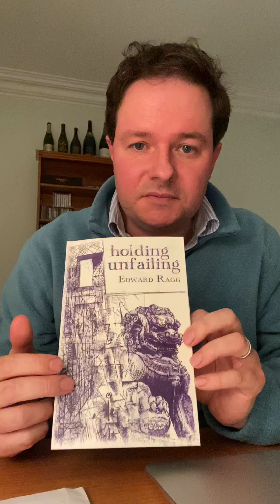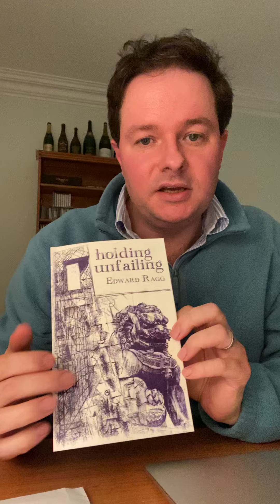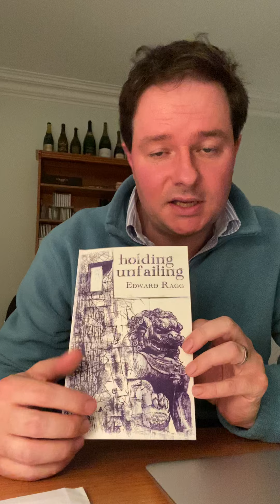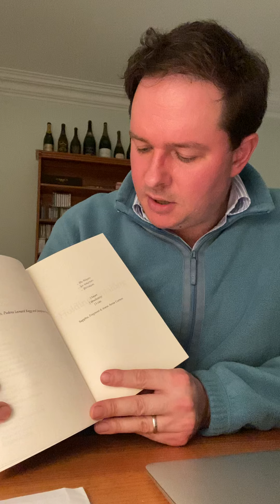Edward Ragg reads 'My Last Rites' from 'Holding Unfailing' (Cinnamon Press, 2017).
A humorous poem which takes a stab at death and envisages an imagined funeral.